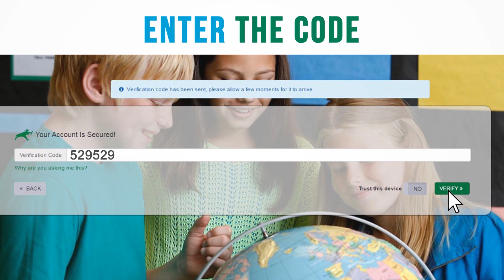Two-Factor Authentication walkthrough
Using Two-Factor Authentication is easy and provides added security to your account. Follow the steps in this short video to log in to your account.